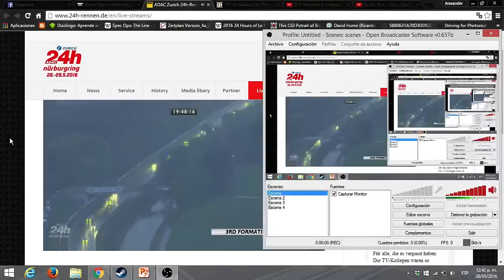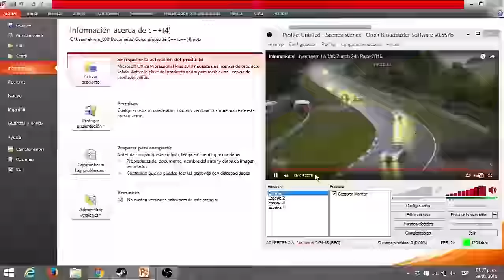RESTART! 24H Nürburgring 2016 | ADAC Zurich 24h Rennen Part 4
21:00 RESTART!
This is the fourth part of the restart of the 24 hours of Nürburgring of 2016.